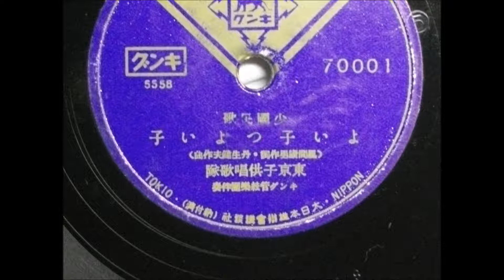東京子供唱歌隊 よい子つよい子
子供たちが少国民と言われていた時代の曲です。